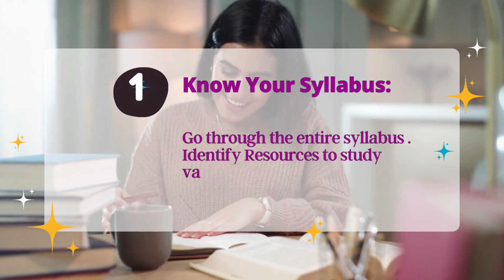7 Golden rules to Crack Olympiad Exams I 7 Amazing Tips To Crack Olympiad Exam I Olympiad gold Medal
7 Golden rules to Crack Olympiad Exams I 7 Amazing Tips To Crack Olympiad Exam students must watch.

In todays video we will share secret to achieve success in Olympiad exmas.7 golden rules  and tips and tricks are amazing  to achieve excellence in Olympiad exams and achieve medals in international Olympiads.

some website for olympiad exmas preparation

Edu Genius Channel provides all informational and educational videos which are helpful for Sof Olympiad Exam, Indian Talent Olympiad Exam and School Exam, Online Olympiad Exam and Science, Maths and English topics for class 1,2,3 and class 4.